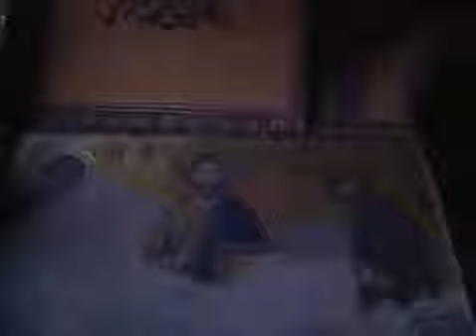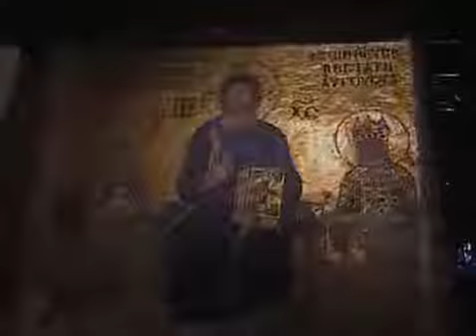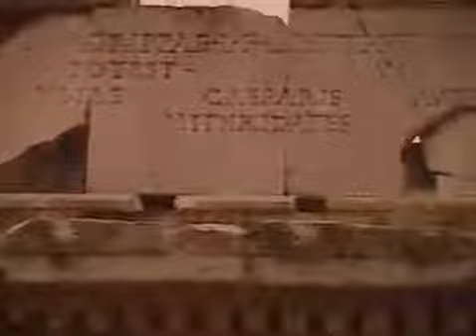The Unmatched Legacy of The Romans Documentary